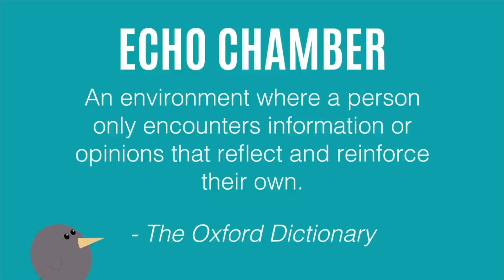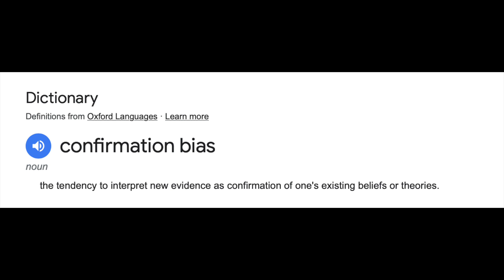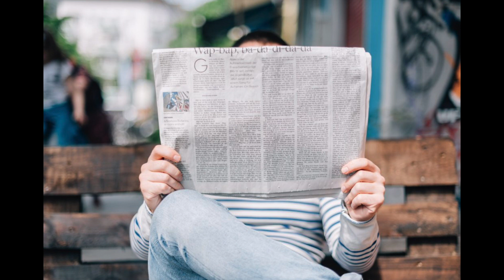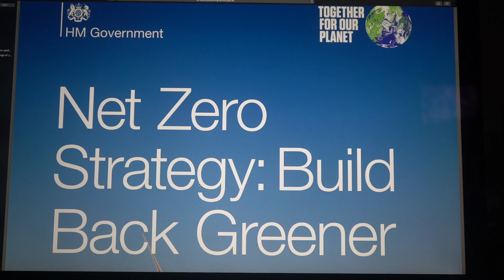Echo Chamber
The Echo Chambers are now the biggest divisive threat to UK politics, as they reinforce existing views and ignore alternative ideas. This leads to misinformation, a distorted world perspective, and an inability to hold a civilised and reasoned conversation.

The Trump Biden Fiasco has erased the ability to have civilised discourse and polarised the country. Both Trump and Biden are now engaging in reputation-destruction tactics.

Social media platforms have a lot to answer for in the UK, as there is now hardly anyone under 35 who reads a daily new newspaper instead.

GB News is a classic example of how an Echo Chamber can be built quickly and efficiently. Its following is almost pinpointed as being anti-woke, anti-Net Zero and sceptical of the LGBTQI community.

The typical Guardian reader will be a 'remainer', hate the Tories, support Gay Pride, be pro-vaccination for all and support the Ukraine against Russia.

We will say that GB News is a right-wing fascist medium without ever having watched it, but we must overcome the adverse effects of echo Chambers.